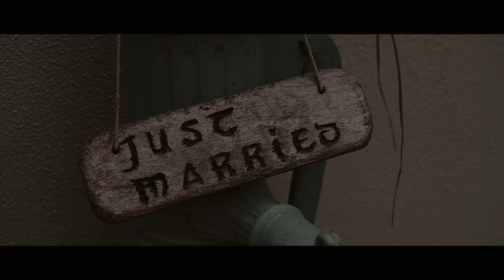Ruth + Leo // Doolin hotel Wedding Film